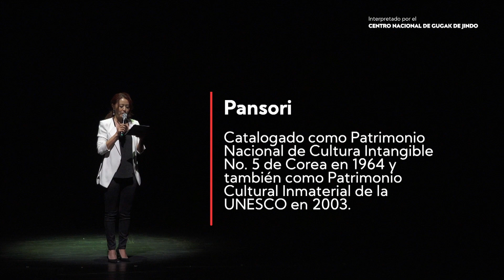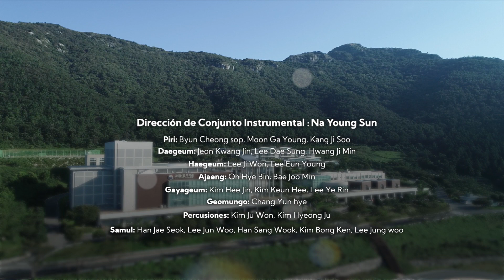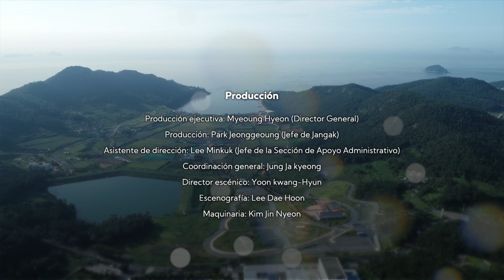(Concierto) El camino a la música: Sarangga de Pansori - Quinto episodio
El Centro Cultural Coreano presenta un concierto denominado "El camino a la música" por el Centro Nacional de Gugak de Jindo.

"El Camino a la Música" es un concierto de artes tradicionales que preparamos para los amantes de la cultura y el arte coreanos. Desde el Centro Cultural Coreano les presentamos el quinto de seis episodios.

En este episodio podrán disfrutar del "Sarangga", de Pansori, un género de canto narrativo de Corea. Un o una cantante interpreta las voces de todos los personajes de una historia durante horas con la compañía de un gosu, quien toca el tambor.